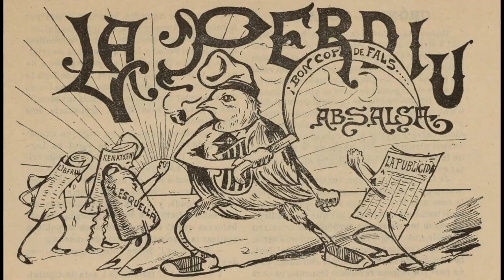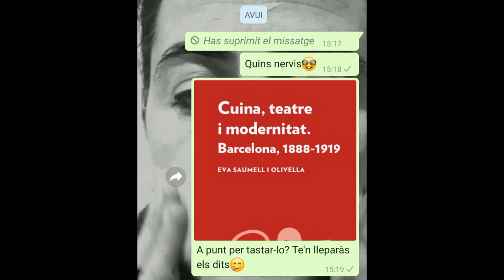Cuina, teatre i modernitat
La Barcelona del tombant del segle XIX al XX creixia emmirallant-se en les altres capitals europees. A remolc de la febre modernitzadora, i amb el desig d’esdevenir el model de metròpolis moderna de la burgesia, la ciutat absorbí totes les novetats que venien del continent europeu, entre les quals també les del camp de l’alimentació. Els canvis en la manera de menjar i beure de la nova Barcelona es van veure reflectits en el teatre, atès que els autors dramàtics coetanis recolliren totes aquestes innovacions i les van consignar en els seus textos. En aquest aspecte, la figura de Santiago Rusiñol excel·leix sobre els altres en la representació de la realitat barcelonina més enllà dels escenaris amb obres com L’Escudellòmetro (1905), La «merienda» fraternal (1907), El triomf de la carn (1912) i Souper-Tango (1918). Per mitjà d’un triangle que té la modernitat, la cuina i el teatre com a vèrtexs, doncs, podrem comprovar l’evolució del gust d’una ciutat que al llarg de trenta anys, des del 1888 fins al 1919, va rebre amb els braços oberts totes les novetats alimentàries del continent europeu i d’ultramar i va modificar la seva fesomia en pro del progrés per convertir-se en la metròpolis moderna del tombant de segle.